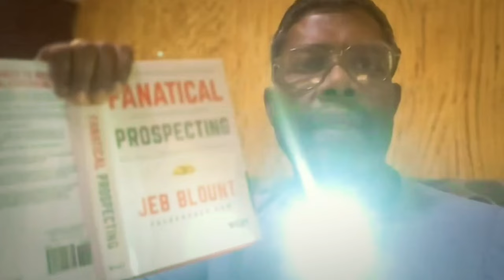Network Marketing Contact List எடுக்க சிக்கலா? sureshchellam networkmarketing #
Suresh Chellam Sir's Books
1) Objection Handling Book.
2) 10 Leadership Lessons Book
3) 30 Days 30 Closing Book
4) Social Media Book
5) 9th Wonder Book
6) Quotes Book
7) Culture Book

Books - Free Home Delivery